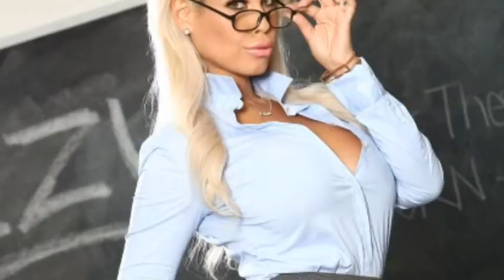Personal life Bridgette B